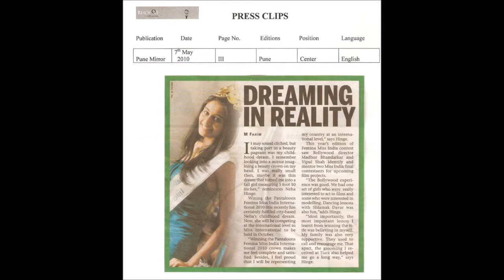The Tiara 'Be a Beauty Queen' Program for FBB Femina Miss India 2016 and Miss Diva 2015/2016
Training Calendar  for FBB Femina Miss India World 2015/2016/2017,Miss Diva (Miss Universe India) 2015/2016 /2017 Gladrags Megamodel 2015/2016 /2017 , and Gladrags Mrs. India 2015/2016 /2017 , at India’s First Beauty Pageant Training Studio The Tiara
Apeksha Porwal Trained by The Tiara wins FBB Femina Miss India Delhi 2015, Aaital Khosla reaches Top 6 and Jyotirmayee Bal wins Miss Odisha 2014.
Training for Femina Miss India Kolkata, Delhi, Mumbai, Pune, Indore, Chandigarh, Dehradun, Goa, Bangalore, Hyderabad, Guwahati, Shillong, Bhubaneswar, Shimla, Nagpur, Nasik, Ahmedabad and Chennai
January 21st 2015 to February 6th 2015 (Course Fee Rs 25,000) 15 Day Program (Monday to Saturday)
 February 11th 2015 to March 16th 2015 (Course Fee Rs 35,000) 1 Month Program (Monday to Friday)
 March 18th to April 21st 2015 (Course Fee Rs 35,000) 1 Month Program (Monday to Friday)
April 22nd to May 26th (Course Fee Rs 35,000) 1 Month Program (Monday to Friday)
May 27th to June 30th (Course Fee Rs 35,000) 1 Month Program (Monday to Friday)
July 1st to July 15th (Course Fee Rs 25,000) 15 Day Program (Monday to Saturday)